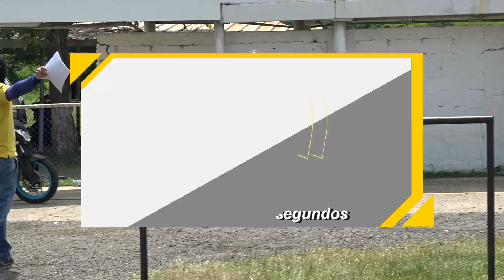youtube video #-_ZUoSH-QTM